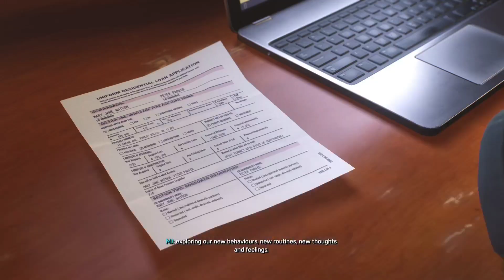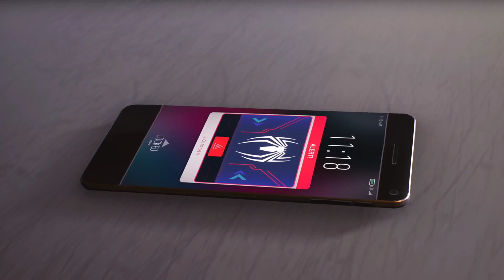Marvel's Spider-Man 2 Ending & Final Boss Fight (PS5 2023)